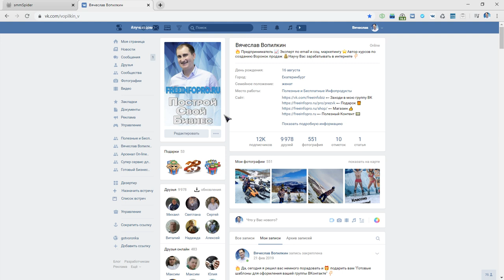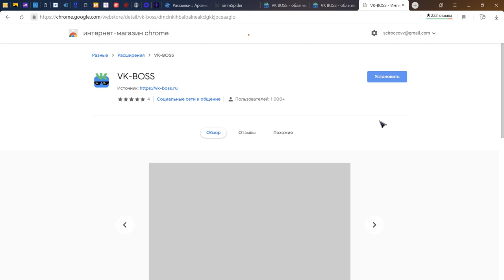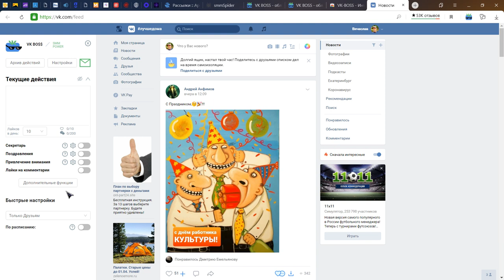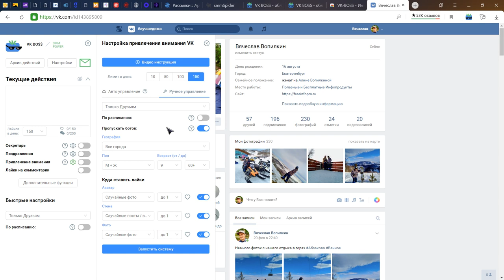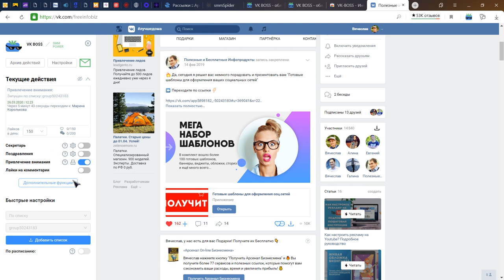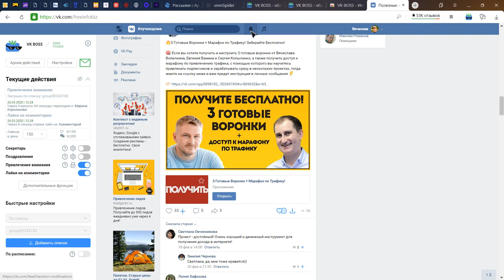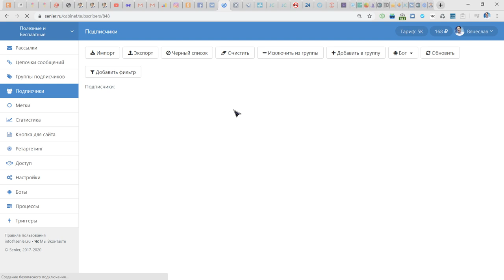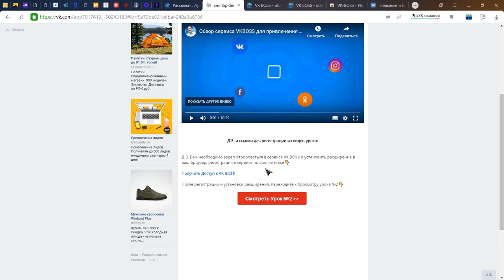Урок №1. Обзор расширения VK BO$$. 5 Шагов к Бесплатному Трафику!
В этом видео-уроке я вам покажу, как эффективно работать с расширением для браузера VK BO$$.